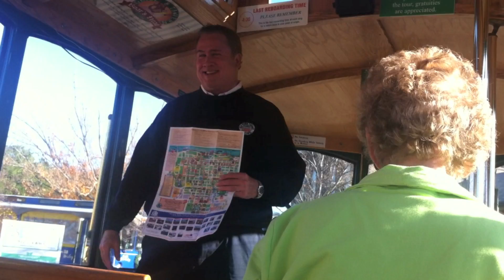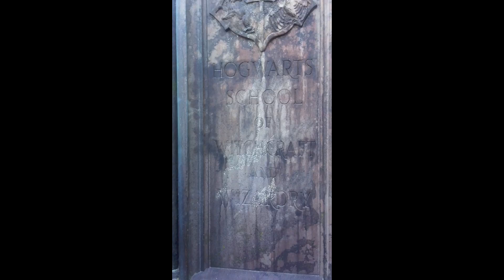GART2011 (Glades Remix)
Steph & Dave defeat alligators & Voldemort